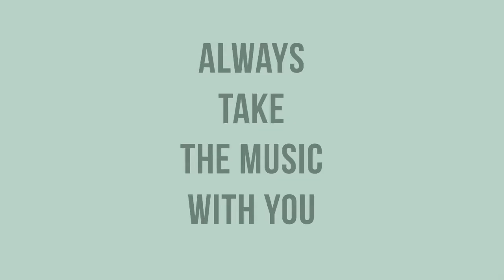Ohana Family Speakers | PRIXTON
The Ohana Family of Speakers incorporates bluetooth that allows two speakers to be connected simultaneously from the same device, providing surround sound that boosts power.

Choose the one you like best!

Full volume! Enjoy your favourite songs with clear, quality sound.
Ohana XS: 10 W
Ohana XL: 30 W

Keep the music going! With a maximum charge of 3.5 hours, the speakers have a battery life of up to 10 hours of playback.
Ohana XS: 2,200 mAh
Ohana XL: 5,000 mAh

Different connection possibilities! Connect and play your devices via Bluetooth, Aux in and MicroSD.

Perfect for the summer! Splash water resistant, with IPX7 protection.

Answer your calls! Integrated microphone and handsfree function so you can talk through them.

Connect your speakers! Bluetooth 4.2 connection allows you to connect 2 speakers simultaneously from the same device.